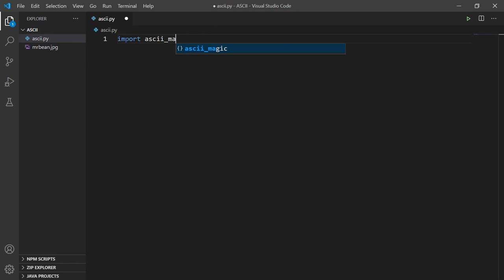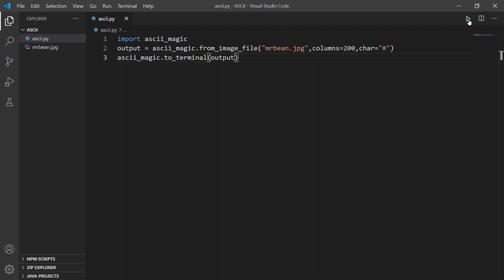Convert Image into ASCII Art using Python (3 lines). | Python tutorials | Codex Python.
In this tutorial, we will learn how to convert images into ASCII Art for the terminal in Python.

ASCII Art is the art of creating pictures out of the text.

ASCII MAGIC:
Python package that converts images into ASCII art for terminals and HTML. Code based on ProfOak's Ascii Py.
Installation: pip install ascii_magic